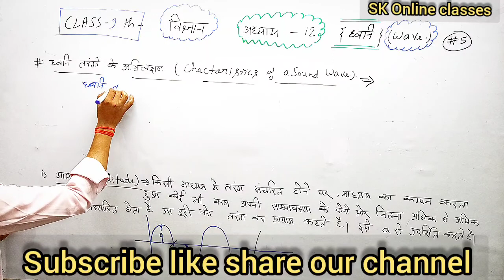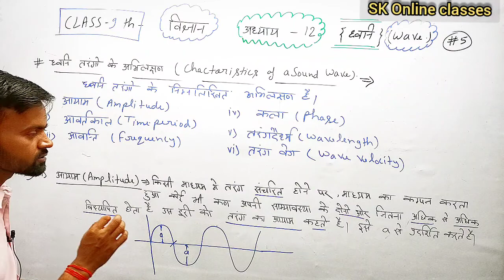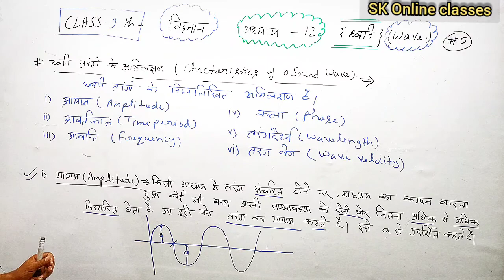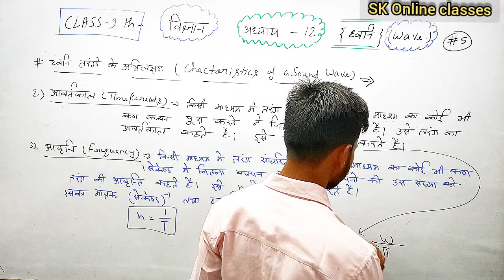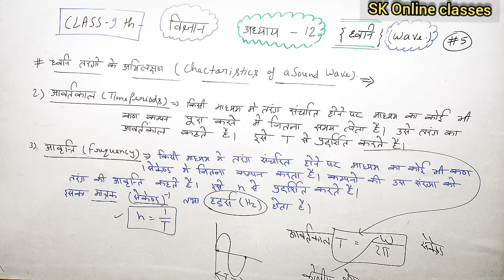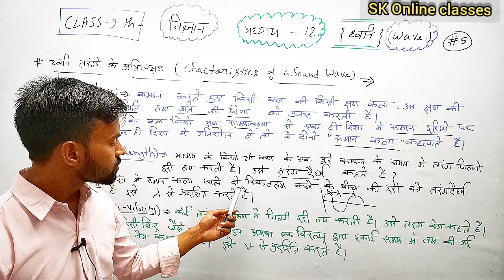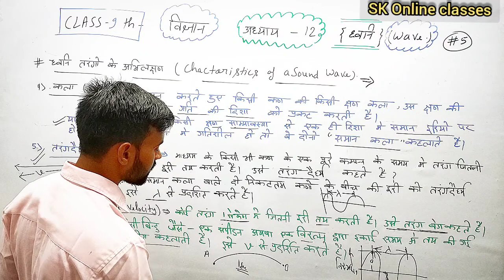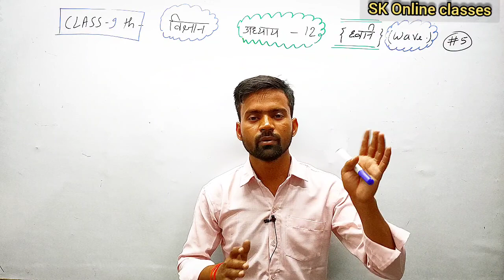Characteristics of Sound🔊🔊🔊 wave ध्वनि तरंगों के अभिलक्षण,, आयाम,आवर्तकाल आव्रति,कला,तरंग- वेग up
अध्याय :- 11 कार्य तथा ऊर्जा (Work and Energy)

अध्याय :- 10 गुरुत्वाकर्षण (Gravitation)
अध्याय :- 9 बल तथा गति के नियम (Force and Motion Rule)

 अध्याय 8 गति बल और कार्य
Full Numerical Solution

Full Chapter Theory Explain

Hi,
       दोस्तों मेरा नाम श्री कात्त है, और मै आपको Class 10 Physics kumar mittal की  अध्याय :- 12 घ्वनि (Sound) की सभी  theory va प्रश्नों का हल बहुत ही आसान भाषा मे बताया है, उम्मीद है कि ये video आपको पसंद आया है